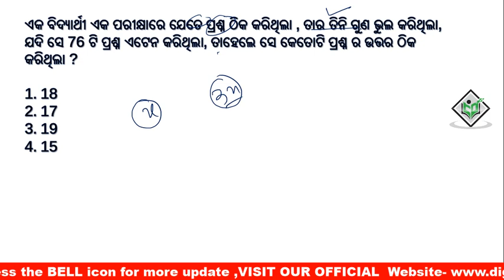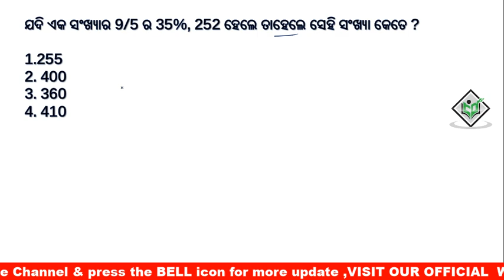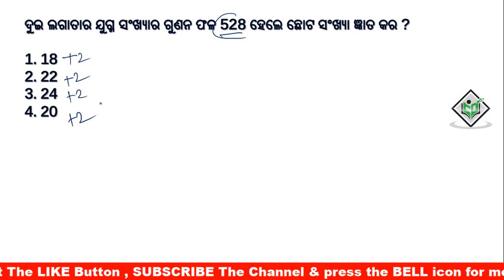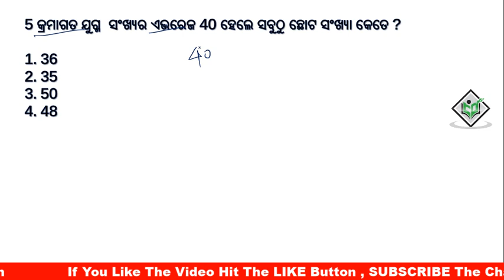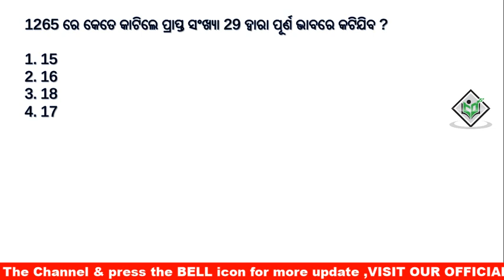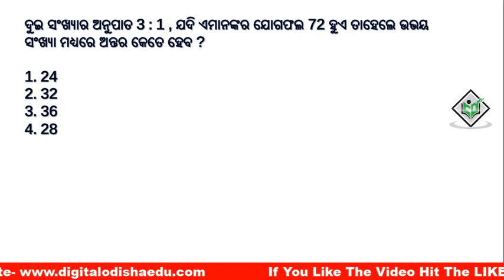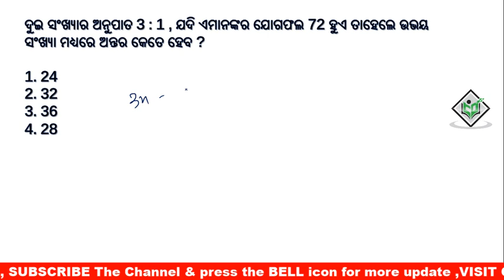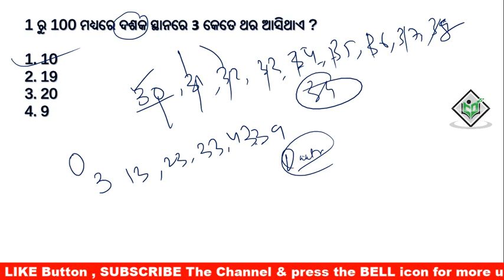Math Trick Odia || Railway Old Question discuss | RAIWLAY, NTPC , digital odisha